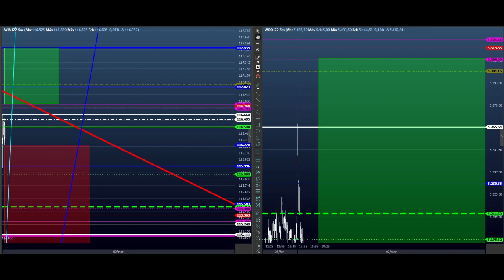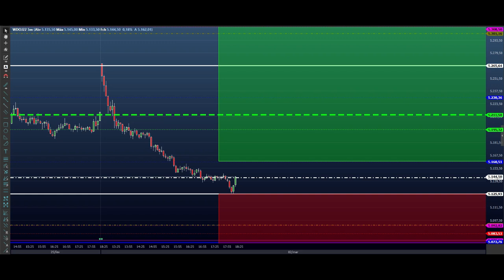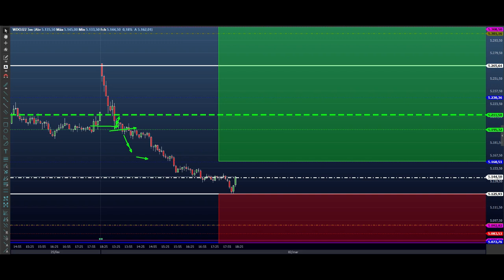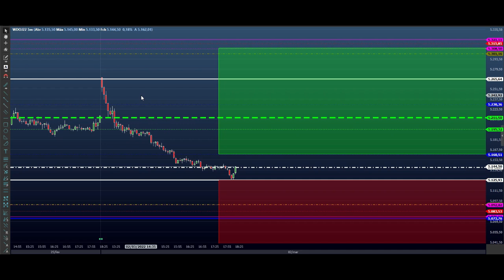ESTUDO DAY TRADE ( MINI ÍNDICE E MINI DÓLAR ) para o EAD do Dia - 03.03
Faça parte da turma do Rota da Consistência!

Não importa o seu nível…

Não importa se você já quebrou a conta…

Não importa o quanto você já apanhou do mercado…

Ass: Sheik